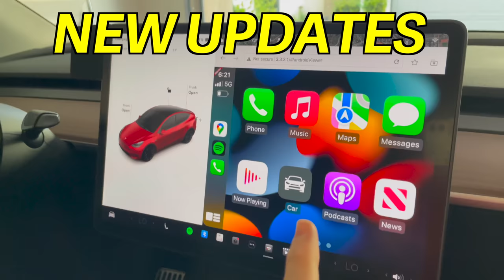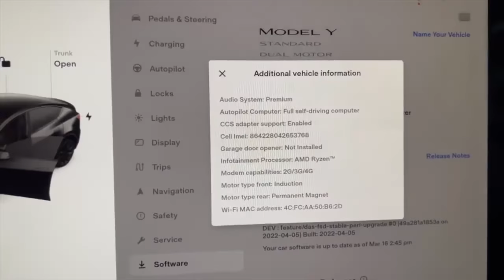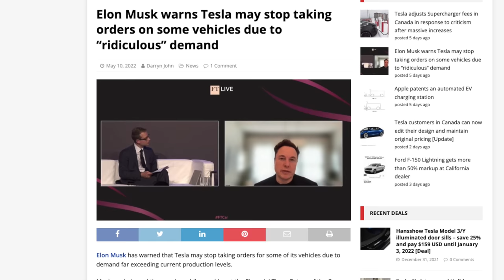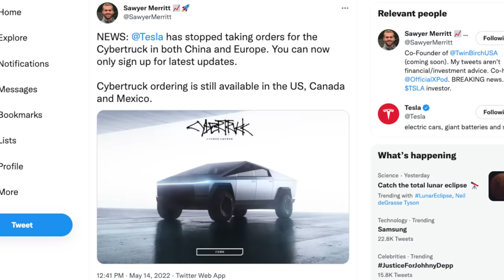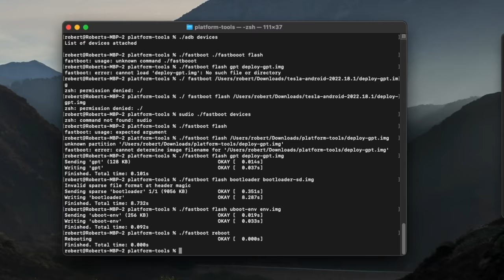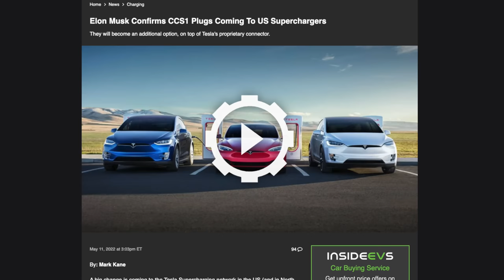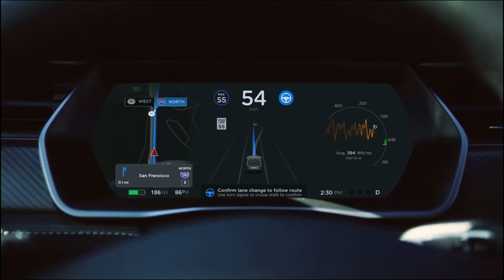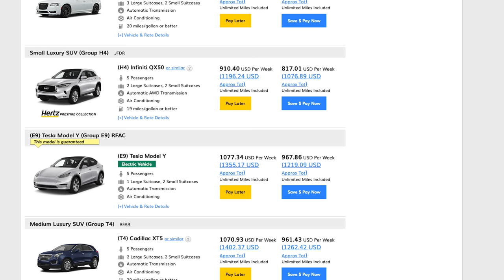Tesla Has a BIG Problem - Tesla Model 3 + Model Y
Bad news for all tesla owners and potential owners as the company stops taking orders of some new vehicles and begins taking away one of Tesla's biggest perks. We've also got some updates on adding Apple Carplay or Android Auto to your Tesla, mobile connector drama, and ways to rent a Model 3 or Model Y through Hertz. Let's break down the biggest Tesla news of the week and tell you everything you need to know!

⬇️  BEST TESLA ACCESSORIES ⬇️
🔴  Sentry + Dashcam  Drives 🔴

PERFORMANCE FOOT PEDALS:

SCREEN PROTECTOR:
Matte Antiglare

CENTER CONSOLE ORGANIZER:
Trunk Organizer

CENTER CONSOLE WRAP:
Carbon Fiber
Matte Black
Satin White
Brushed Metal Black
Carbon Fiber White
Satin Black

🚘  OTHER STUFF 🚘
MODEL 3 HOT WHEEL
MODEL S HOT WHEEL
Portable Vacuum

🎥  Full Dashcam Systems  🎥
TOGUARD Dual Cam System

Improve your Wifi:
Eero ($100 off!)
Google Nest Wifi

↓ Model 3 Logo Decals ↓
Gloss Red
Gloss Black
Carbon Fiber Black
Matte Black
Brushed Black
Brushed Steel

Ben Q 32 Moniotr
27" 5K iMac
16" Macbook Pro
Apple Thunderbolt Monitor
BenQ ScreenBar
Razer Nomo Pro Speakers

My Video Gear:
Atmos Ninja V
Rode Procaster
Mic Boom Arm

Twitter & Instagram - @robertrosenfeld